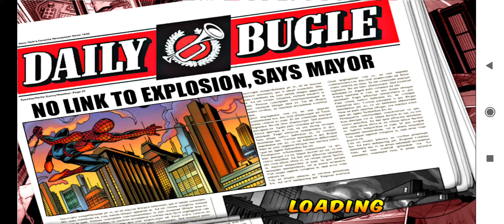Ultimate Spider-Man: Total Mayhem | Part 5 (Symbiotes)